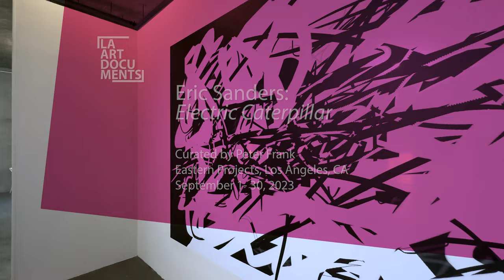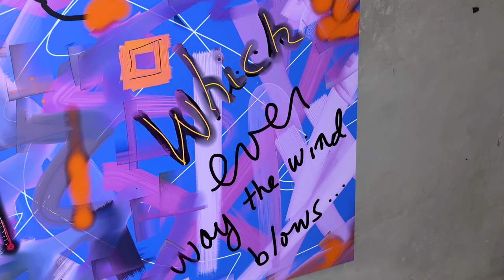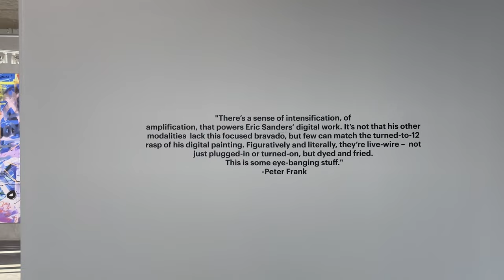Eric Sanders at Eastern Projects Gallery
Electric Caterpillar
Solo Exhibition by Eric Sanders
Curated by Peter Frank
Eastern Projects Gallery, Downtown, Los Angeles, CA

Essay for the Exhibition Catalogue:

Eric Sanders: The Digital Gesture
by Peter Frank

Eric Sanders is not afraid to push hard. He’s certainly not hesitant to go big, but Sanders’ painterly ambitions don’t rest on his biggest canvases, they rest everywhere. Making really small work is as challenging as making big; making ferocious shapes is as gratifying—to Sanders and his audience alike—as is making ecstatic shapes. Do it in the moment but for the world.

Thinking about and making paintings—or, if you would, pictures, or presences, or dramas or choreographies in paint—is what Sanders must do. He joins generations of go-for-broke pigment-flingers in roiling the pictorial “stage.” But equally, Sanders must argue with the conventions of painting even as he embraces them. There must be more, Sanders challenges the art form, the audience, and himself; where does painting end and the rest of life begin?

By now, computer technology has found its way into even the most traditional of studios. Everyone keeps records on a laptop, everyone applies to shows and researches artists on-line, everyone even uses digital means to enhance, if not generate, their art. Still, it’s not an easy marriage. So Sanders keeps it simple. Paint something. Photograph it (digitally, of course). Blow up the photo, or distort it with one or more of the ever-proliferating programs that deluge our visual awareness with elaborate additions and distortions. The image is now unleashed from the original, however it might maintain resemblances. Shoot, play with, print, repeat. Expand, shrink, find the “right” size for the image.

So, is Sanders treating his art (and art in general) as a parade of manipulated selfies? Not hardly. The painterly images he dials up and down and in and out are in fact elaborately manipulated—to a certain extent technically, but mostly visually. So much of Sanders’ prestidigitalism is an inquiry into optical presence—look what happens to the circle or the edge when we do this! Look how much more legible this writing becomes when zoomed in or fuzzed out. Nothing fancy, just dynamic and garage-band catchy.

Sanders betrays a street art aesthetic in his digital(ized) works, both in his willingness—eagerness—to push envelopes and frameworks and in his once-and-done approach to both painting and digitalizing paintings. He’s not afraid to be rude and crude on a visual level; he’s out for eyeshock. Interesting, isn’t it, that he gathers in and unfurls at least as much energy in his digital works—paintings once removed—as in his analog canvases and drawings. Sanders normally has several unrelated, even contradictory, groups of work cooking in the studio. The digital works inhere this willful eclecticism, to the point of almost comedic surprise: this painting looks so much more angsty in its computer-modified form, while that one looks so much more chill.

There’s a sense of intensification, of amplification, that powers Eric Sanders’ digital work. It’s not that his other modalities lack this focused bravado, but few can match the turned-to-12 rasp of his digital painting. Figuratively and literally, they’re live-wire—not just plugged-in or turned-on, but dyed and fried. This is some eye-banging stuff.

Los Angeles
August 2023